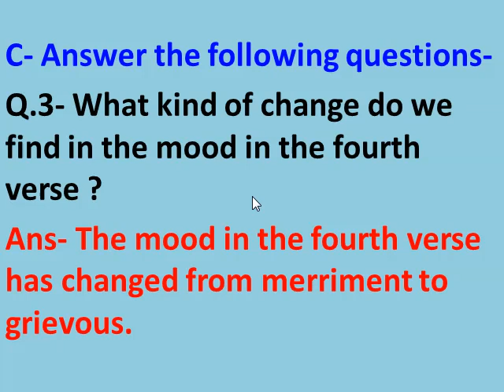Apr 23, 2019 6:40 AM